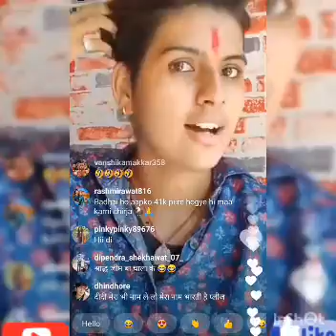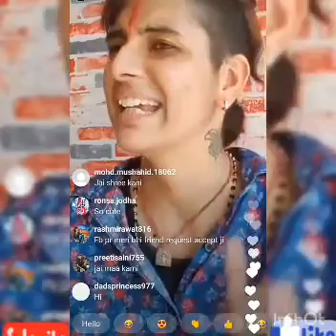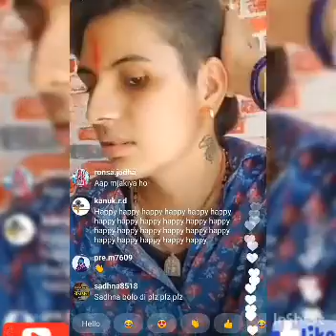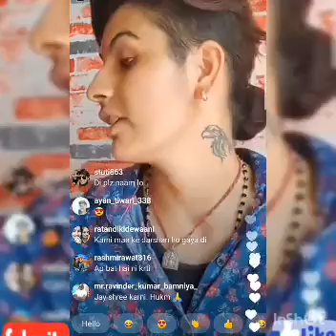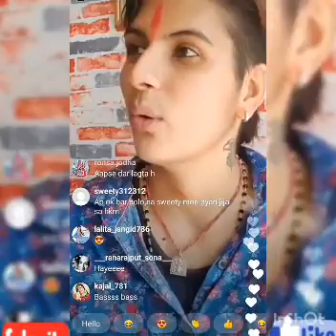Ratan Chauhan live video in a new shop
ratan old live video

Ratan Chouhan Live Today Live Video

Ratan Chouhan New video Video Full Reels In Instagram